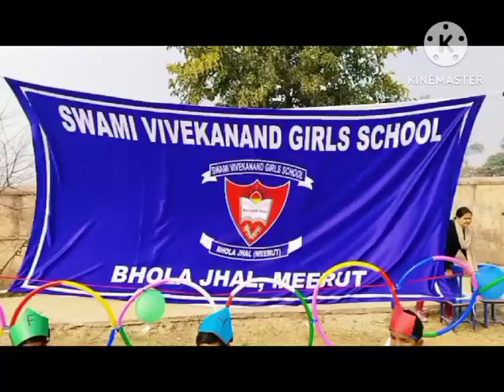SVGS(Bhola jhal)Day-1#class-Nur#Alphabet race and 🏖️⛱️⛱️ race#SVGS